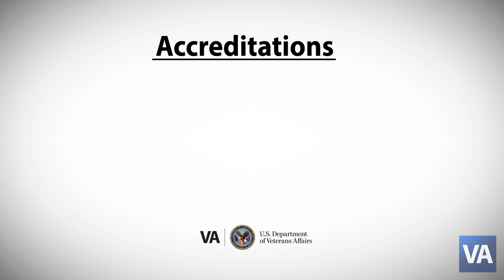Know Before You Go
Like any military mission, transitioning to civilian life takes preparation, research, planning, and the right tools. One of the most powerful tools you have is the GI Bill®, and it’s important to know how to use it.